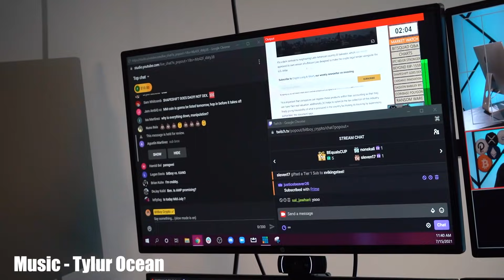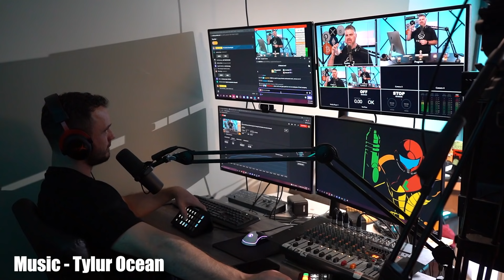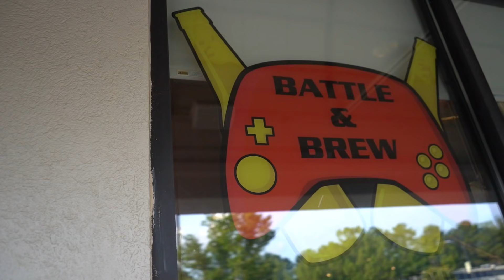Greatest Bitcoin Meet Up (The Bitsquad Shows love) Daily Hit 100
Today Ben shows Decker how to break into the bathroom. Ben gets an interview on Sirius Radio. Tylur Ocean and the crew come to visit and we have a BLAST at the BitSquad meetup.

On the 100th Daily Hit episode, TJ has a lot of plans in the making including a chat involving the development of crypto in Central America. Bobby continues working on the Hit Factory as Tylur Ocean helps him design the music studio. We also get a visit from Crypto Vet!